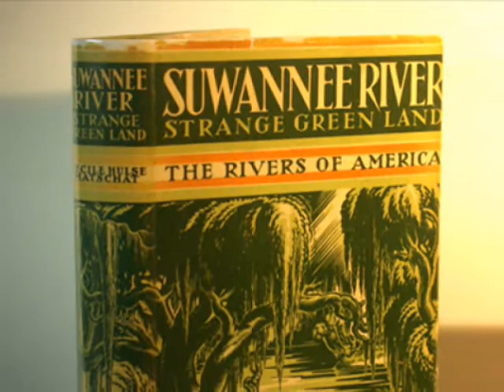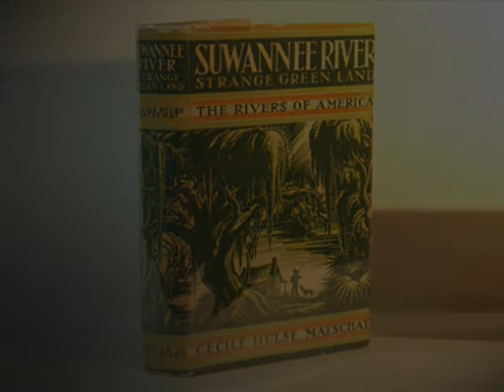Charles Hart and Elliott Shaw - Swanee River Moon (1921)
Swanee River Moon
Words and Music by H. Pitman Clarke
Performed by Charles Hart, tenor and Elliott Shaw, baritone
Brunswick 2141

"Swanee" was misspelled by Stephen Foster in his "Old Folks at Home" and by George Gershwin in his big hit "Swanee".  The real Suwannee River is located in northern Florida near the southern border of Georgia.

Charles Hart and Elliot Shaw  performed often as a vocal duet for both the Victor and Brunswick record labels.  They were also members of the Shannon Quartet and the Crescent Trio.